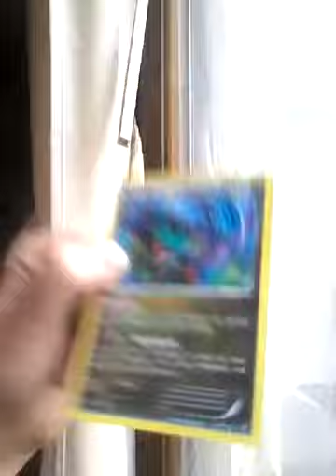Happy bbday Bella 🐶🐶🐶🐶🐩🐩🐩🐶🐶🐶🐩🐩🐶🐶🐩🐩